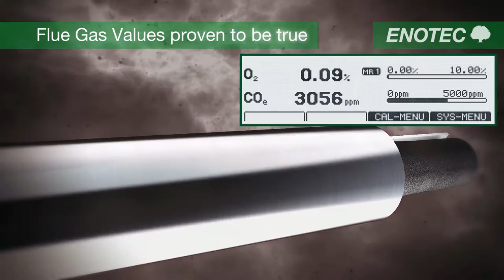Oxygen analysis for safe and efficient plant operation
Enotec gas sensing solutions since 1980